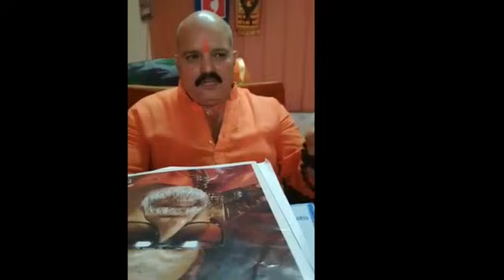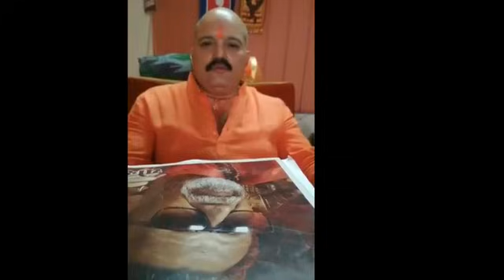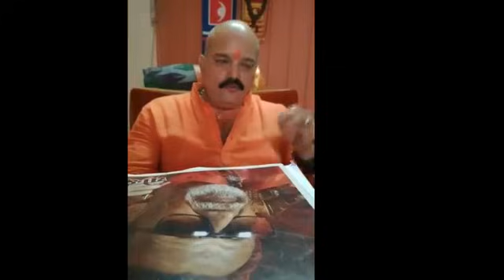Shima Subedi ३ करोड नेपालीको आक्रोसबाट डराई मुम्वईबाट रुदै माफी माग्दै सिमा